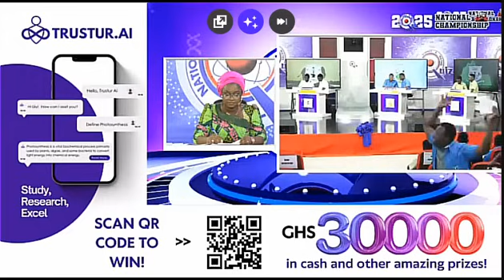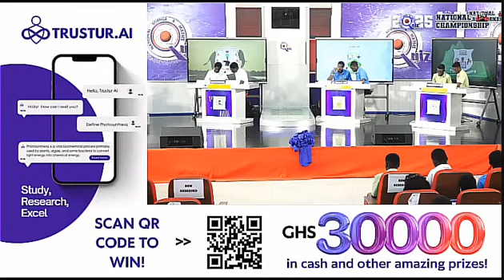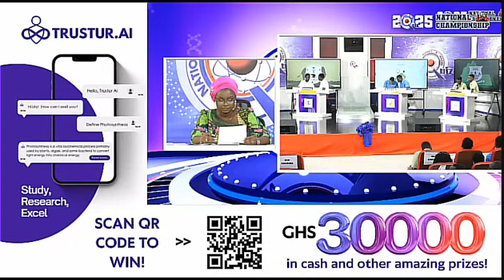Ei😳🔥Intense Speed Race Btn St. Peter’s, OKESS And Okuapemman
Speed Race Featuring St. Peter’s SHS, Okuapemman School and Osei Kyeretwie SHS.